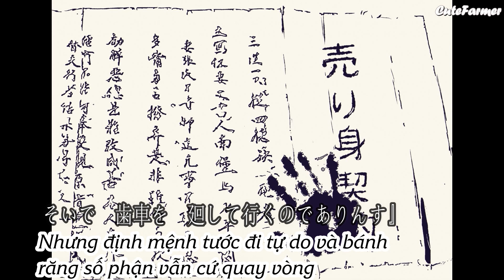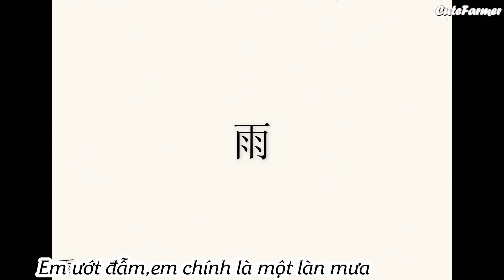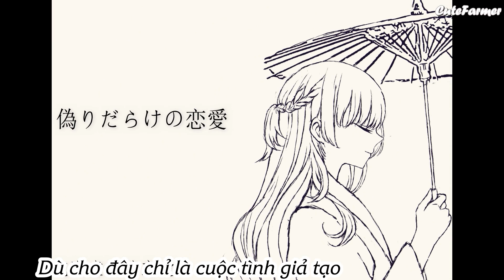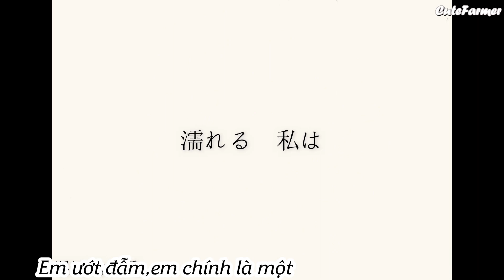「Vietsub/Yuri」Yoshiwara Lament 吉原ラメント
►Song: Yoshiwara Lament 吉原ラメント
►Singer: 96猫
►Music and Lyrics: 亜沙 (Asa)
►Guitar: 広末慧
Tuy rằng điều này rất sai trái nhưng 2 mẹ cute vc huhu (///A///)
Em muốn threesome :v